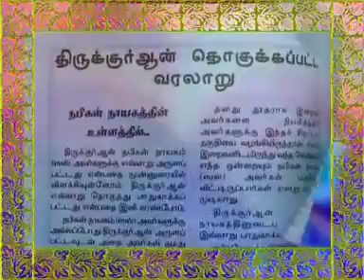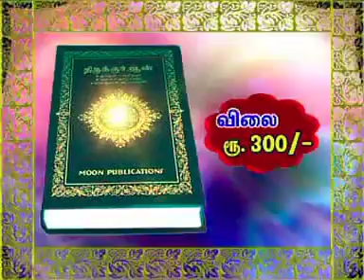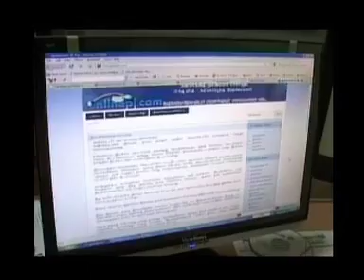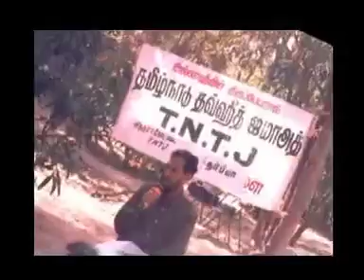இஸ்லாம் கூறும் குடும்பவியல் - 28